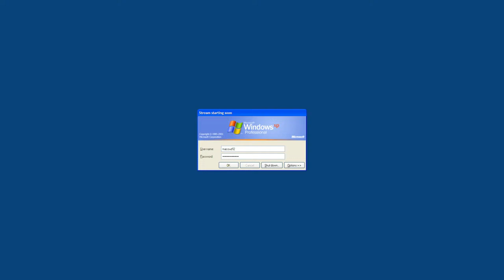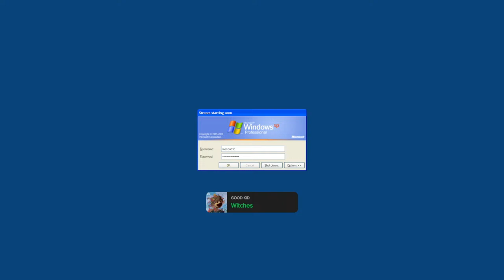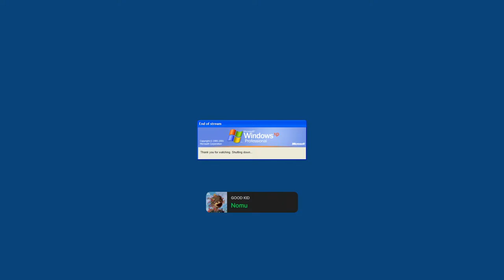Pier of the Unknown continuation - Cassette Beasts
Playing Cassette Beasts again, dunno why I picked it, but let's continue the DLC!